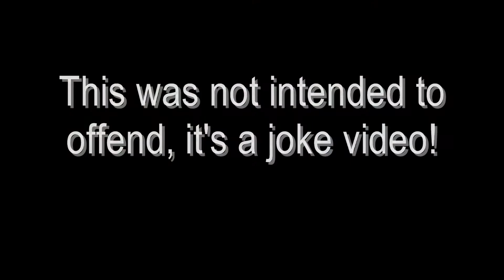Frost - Bastards!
This is just a random clip & edit I filmed when Frost was on TV! I found it funny so I decided to film it! This is a joke video!